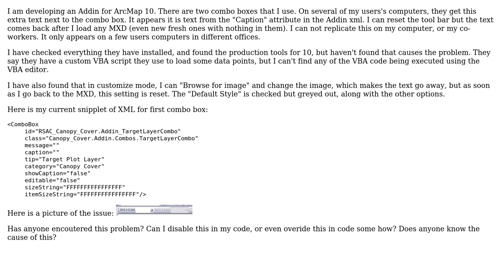GIS: How to disable ArcMap Addin combo boxes to not allow extra text next to them?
With thanks & praise to God, and with thanks to the many people who have made this project possible! You are responsible for your own actions.